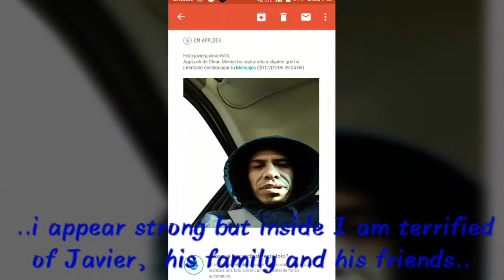Javier Toribio wanted for domestic violence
Javier beats Jennifer up